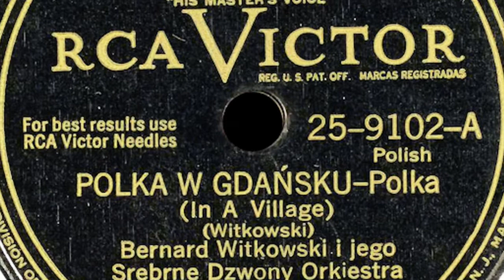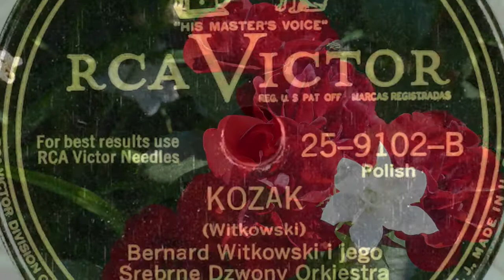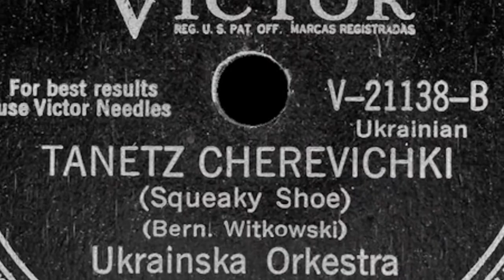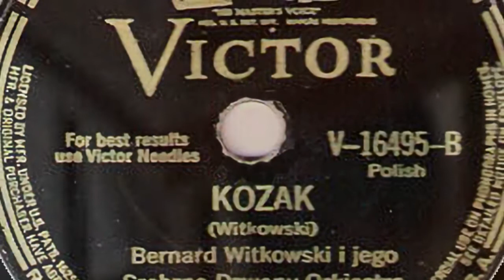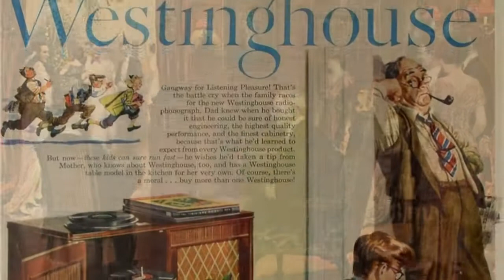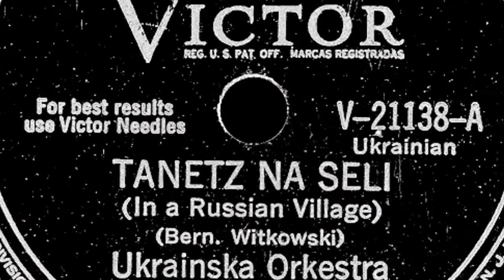Polish 78rpm recordings in the US, 1939. VICTOR V-16495. Polka w Gdańsku / Kozak. Bernie Witkowski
New York City, June 7, 1939 / September 1, 1939. VICTOR V-16495, V-21138, 25-9102 A/B. Side 1: Polka w Gdańsku {Polka of Gdańsk}. Side 2: Kozak. Orkiestra Srebrne Dzwony Bernarda Witkowskiego / Bernard Witkowski and his Silver Bells Orchestra.